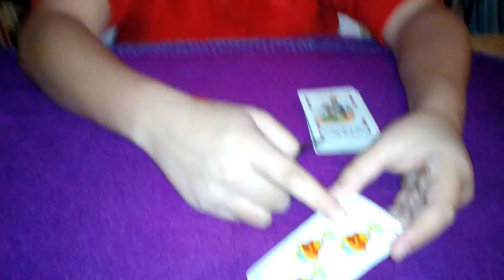Furar a carta através de um vidro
O mágico fura uma carta através do vidro. Às 500 visualizações, o mágico revela o seu segredo!